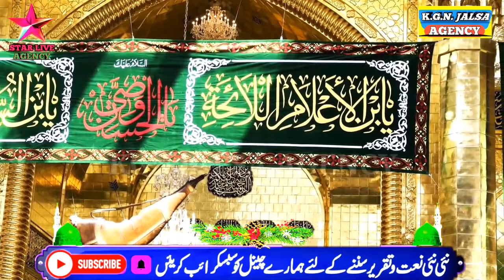मेरे दिल की धड़कन अली अली | New naat karbala | zainul abedin kanpuri | naate husain | muharram naat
Title : mere dil ki dhadkan ali ali
Artist : zainul abedeen
program : Manjhanpur Nabi khana
dates :
director : gulam gaus & Akhtar ali
Audio Engineer: Akhtar Ali &gaus
Camera man : Gaus
Video Editing: Akhtar ali khan
Produced: Star live agency
Label: Star live agency

It's on the channel every day new naat and new bayan and new nizamat You will get to hear it every dayTo get your city's Jalsa recording done on our channel, contact our WhatsApp number & 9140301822

apne shahar ke jalse ko records karwane ya live chalwane ke liye rabta kare  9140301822/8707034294

beautiful naat
latest Naat 2022
best naat
New naat
New nizamat